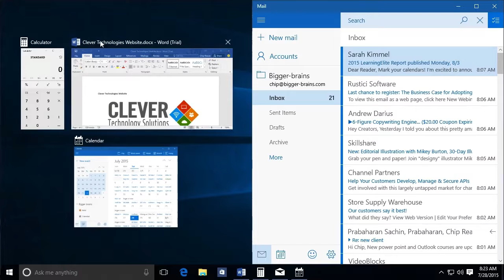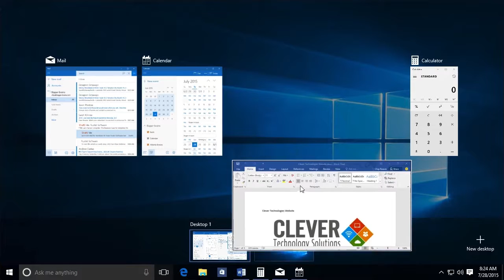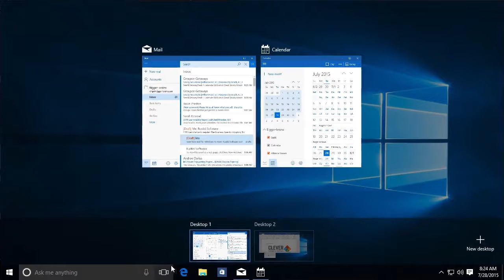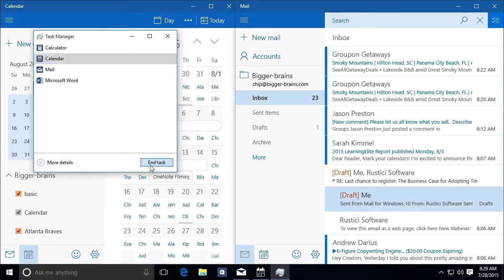Windows 10 Essentials: 05 - Task View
This Course Is For People New To Windows 10 – Taking This Course Will Help You Understand The New Operating System Navigation, Advantages, And Functionality

When Microsoft released Windows 8 they surprised a lot of PC owners.  The interface and basic functionality were different from any previous Windows operating system.  Windows 10 combines the best features of Windows 8 with a more traditional navigation structure and layout, plus some new modern benefits.

Take our Windows 10 course to learn more about this brand new version of Windows and how you can use it most effectively, including:

Navigating and Customizing the Start Menu
Switching between tablet and desktop modes
Taking advantage of Cortana, your new virtual assistant
Using Edge, Task View, and other new features
Over 90 minutes of high quality HD content in the engaging Bigger Brains Teacher/Learner style!